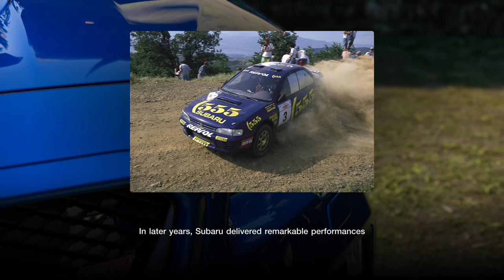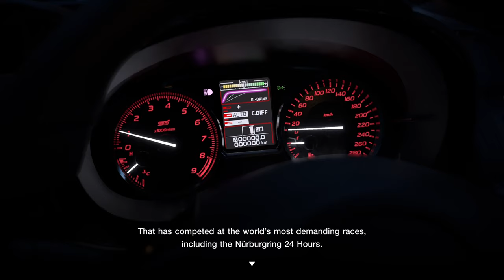GT7 - Extra Menu No. 24 Collection: Subaru WRX (Update 1.35)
GT7 - Extra Menu No. 24 Collection: Subaru WRX (Update 1.35) - Gran Turismo 7

VVG Nismo
Links & Affilliates:
➡ Vecteezy
➡ Xbox Ambassador